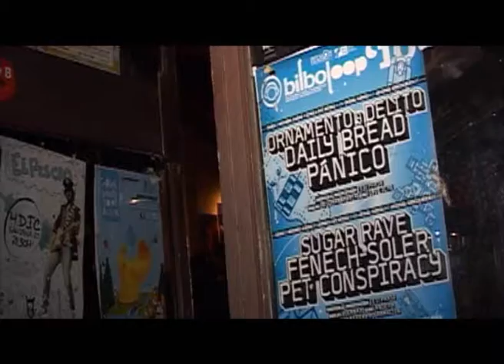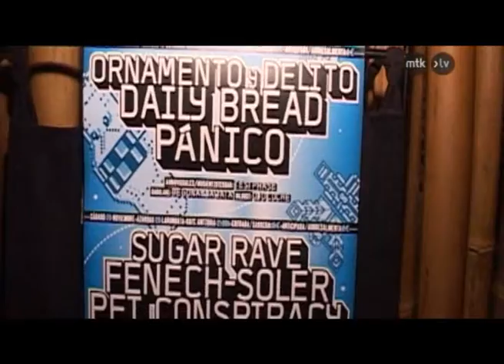bilboloop 2010. meteoriktv